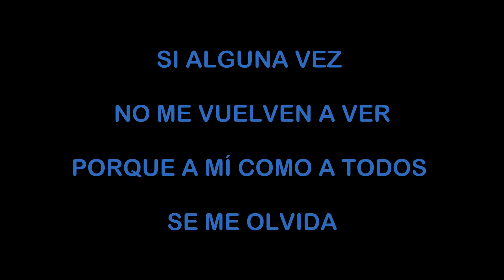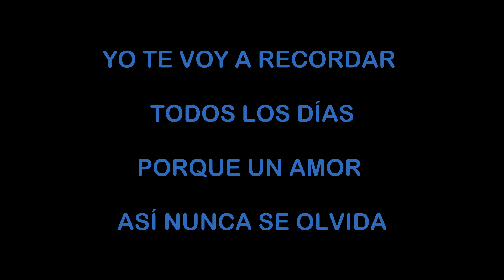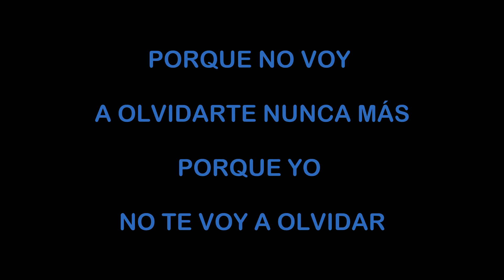Andrés Calamaro - Tuyo Siempre (PISTA KARAOKE)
Pista KARAOKE de la canción "Tuyo Siempre" de Andrés Calamaro.

SI ME QUERÉS INVITAR UN CAFÉ.
Podés apoyar al canal con DONACIONES para seguir subiendo CONTENIDO.
- Mercadopago: francisco.dorto.mp

SISTEMA DE AUDIO KARAOKE QUE TE RECOMIENDO